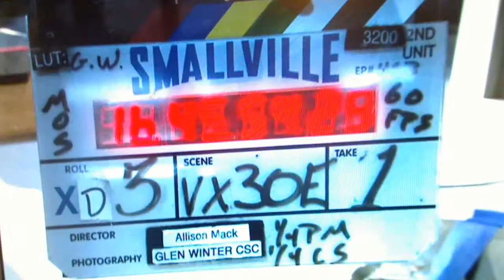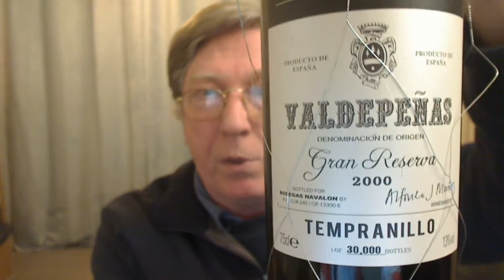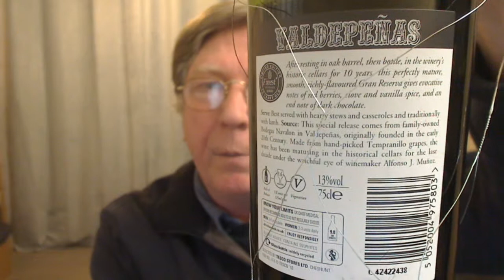daveac vblog 124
Awards, revivals, reviews,weather & wine